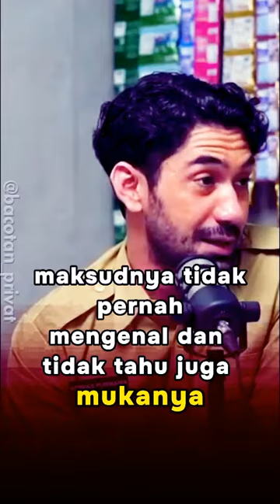REZA RAHADIAN - PRAZ TEGUH CELETUKANNYA BRO BANGSAT JUGA NIH ORANG 🤣🤗 dark ngakak PWK